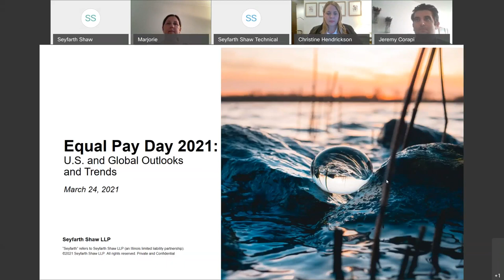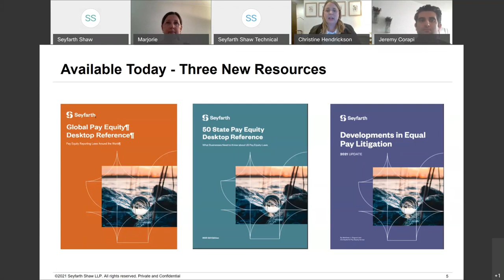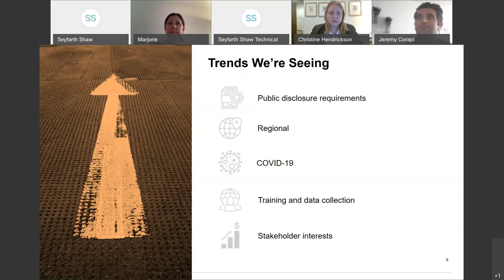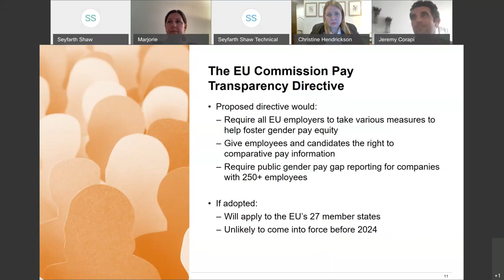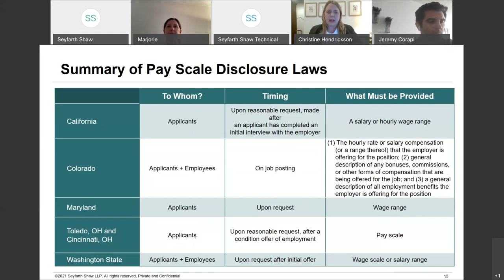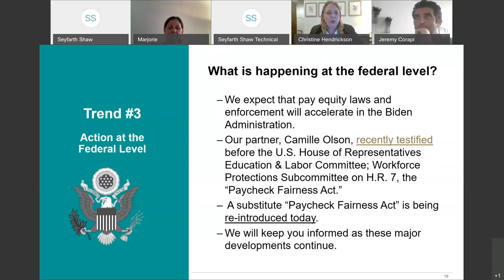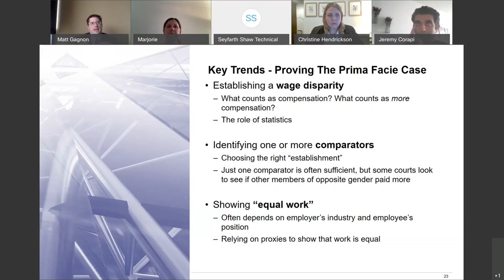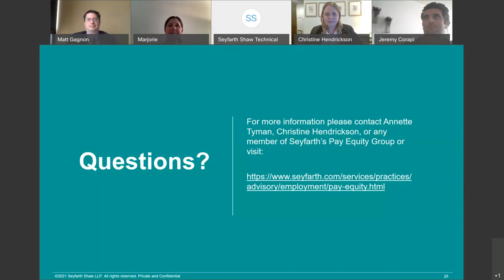Seyfarth Webinar: Equal Pay Day 2021 US and Global Outlook and Trends